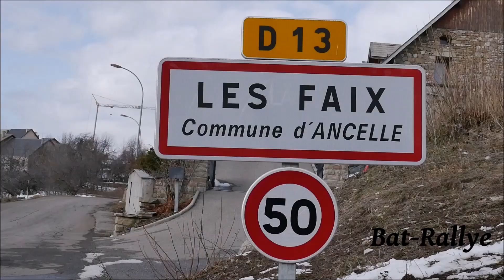Rallye Monte Carlo 2020 [HD] -DAY 3 Fail and Flat out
Rallye Monte Carlo 2020 [HD] - Fail and Flat out

Nouvelle vidéo sur ce rallye mythique qui est le Monté Carlo.
Au programme, de la glisse et du rapide
Bonne vidéo à très bientôt !